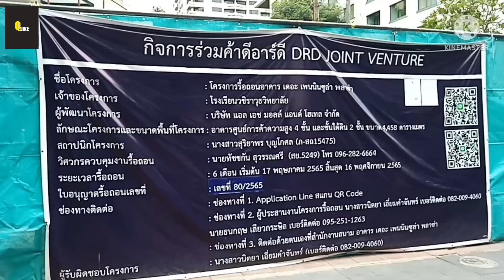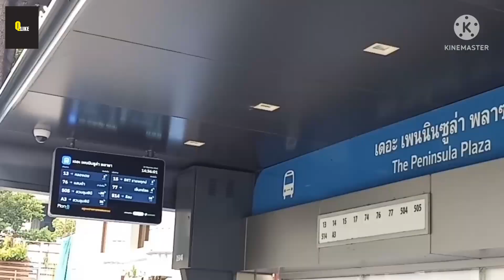รื้อแล้ว!! เดอะ เพนนินซูล่า พลาซ่า,ราชดำริ รู้แล้วว่าอนาคตจะถูกพัฒนาเป็นอะไร?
สวัสดีครับเพื่อนๆวันนี้แอดอยู่ที่ถ.ราชดำริ พาเพื่อนๆมาชมการรื้อถอน อาคาร เดอะ เพนนินซูล่า พลาซ่า ว่าไปถึงไหนแล้ว แล้วจะมีกำหนดเสร็จเมื่อไหร่? แล้วพื้นที่นี้จะถูกพัฒนาไปเป็นอะไร? คลิปนี้มีคำตอบครับ ตามมาชมพร้อมๆกันเลยครับผม